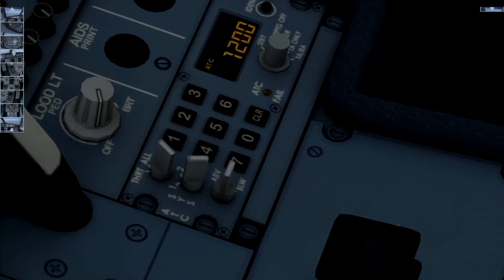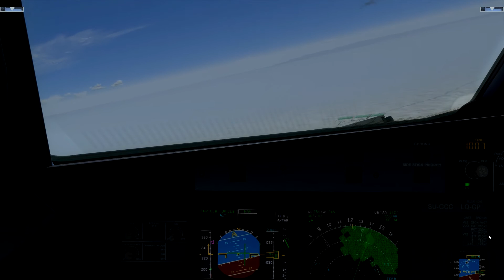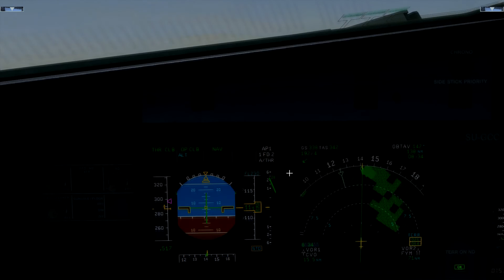A320 Arabic Tutorial, Part 4 Taxing and taking off.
In this part we will demonstrate the taxing and the before takeoff  procedures as well as the after takeoff procedure.